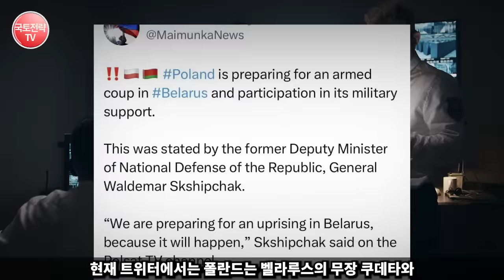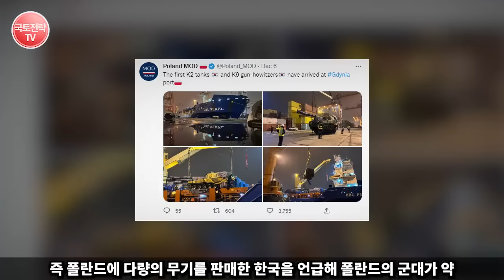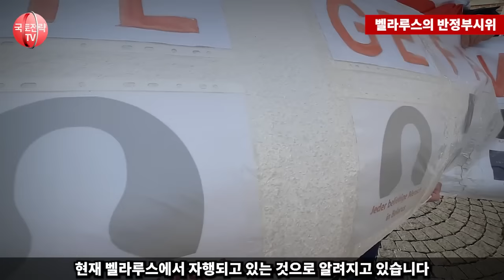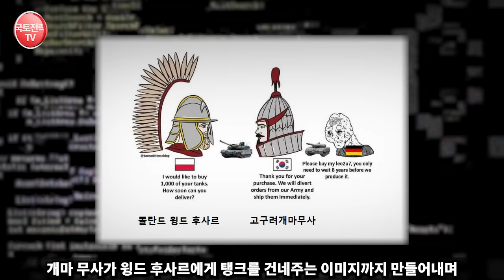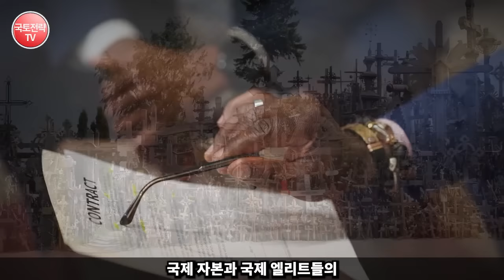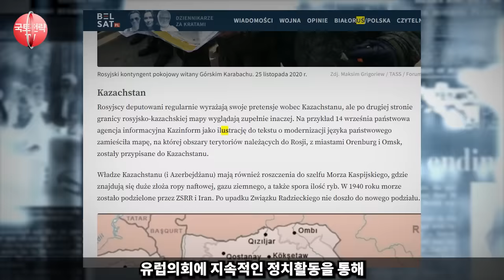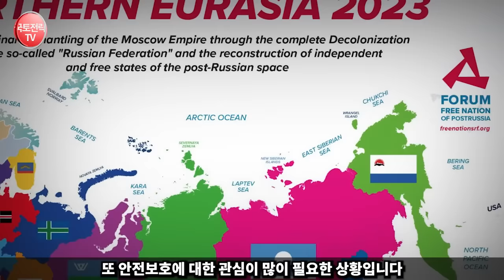벨라루스에서 혁명 임박했나폴란드, 혁명 지원설 나온 상황 - 갑자기 한국이 언급된 이유한국산 무기 지원받나?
"폴란드, 벨라루스에 혁명 작전! '한국 갑자기 소환된 이유'라는 이번 영상에서는 폴란드와 벨라루스에서 벌어지고 있는 혁명 작전의 배경과 한국이 갑자기 소환된 이유에 대해 알아보겠습니다. 이 혁명 작전이 한반도에 어떠한 역대급 기회를 가져올 수 있는지 함께 탐구해봅시다. 한반도가 미래의 새로운 가능성을 맞이할 수 있는 중요한 시점이 왔다는 점을 주목해주세요.